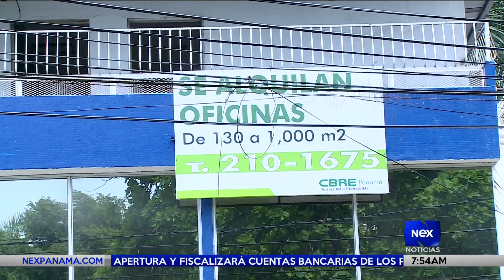Desaceleración económica en Panamá